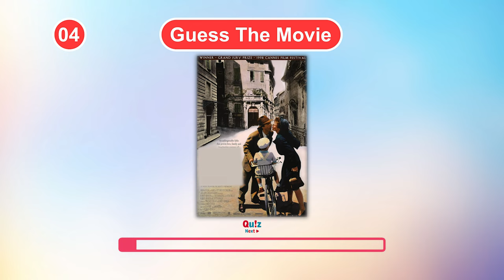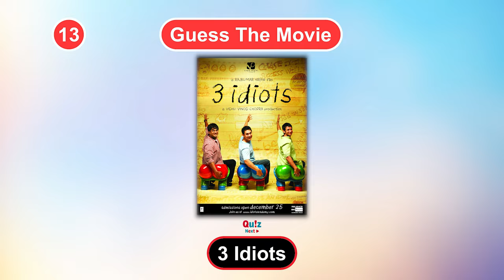✅ Guess the Movie by the Poster 🎬 Movie Poster Quiz 4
Video: Guess the Movie by the Poster / Movie Poster Quiz 4

On this channel I cover a wide range of quiz topics such as logo quizzes, movie quizzes, flag quizzes, emoji quizzes, general knowledge quizzes and much more.

On our channel Quiz Next, you will also find games like Spot the Difference, Find the Odd One Out, Would You Rather, Word Puzzles, and Emoji Puzzles.